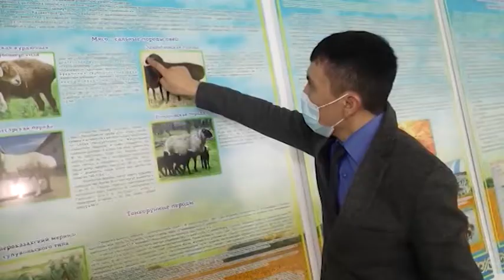Қой шаруашылығын дамыту жобасы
Мал өсірсең қой өсір, өнімі оның көл-көсір. Солтүстік Қазақстан ауыл шаруашылығы ғылыми-зерттеу институтының мамандары өңірімізде атақты Еділбай қойларын көбейтпек ниетте. Ол үшін ақпан айында арнайы жоба әзірлеп, бағдарламалық-мақсатты қаржыландыру шеңбері аясында министрлікке ұсынған. Тың бастама мемлекет тарапынан қолдау тапса, Жамбыл ауданындағы серіктестіктердің бірінде асылтұқымды Шопан ата төлдерінің басын арттыру әрі генетикасын нығайту бойынша жұмыстар бастау алмақ. Тақырыпты әріптесім Байболат Бектемірұлы сабақтасын.